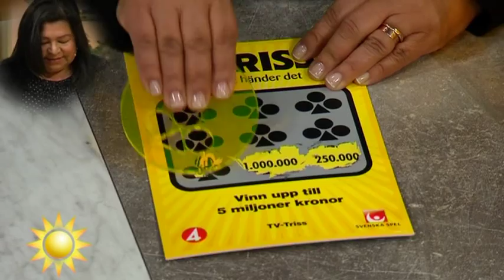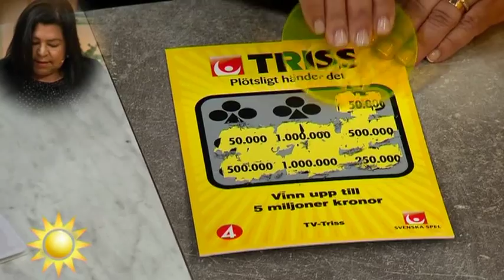Vill skänka pengar till fattiga kvinnor - så mycket vann hon - Nyhetsmorgon (TV4)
Nyhetsmorgon i TV4 från 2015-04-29: Nereyda Tuesta de Ramirez arbetar i en förening för Lokal utveckling i Centralamerika. De arbetar för rättvisa och jämlikhet. En del av vinsten kommer att gå till projekt för fattiga kvinnor i Centralamerika. Även till fattiga barn i hennes hemland Peru.